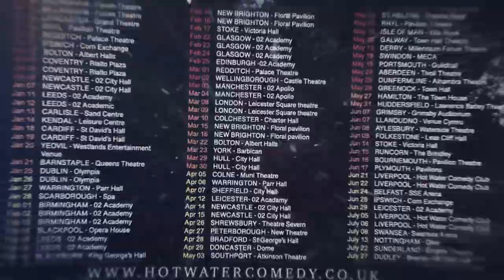OKTAGON MMA presents: STAGE TO THE CAGE with PAUL SMITH!